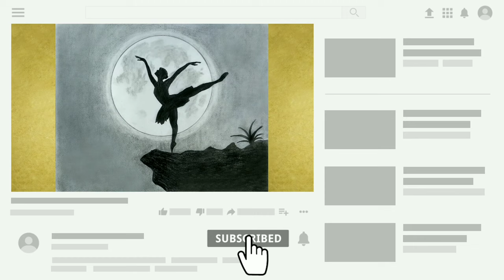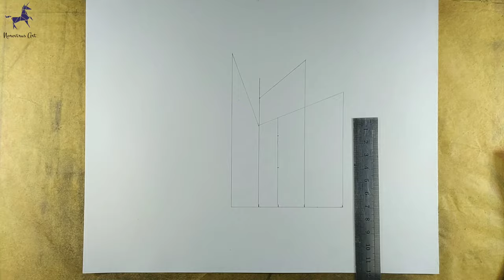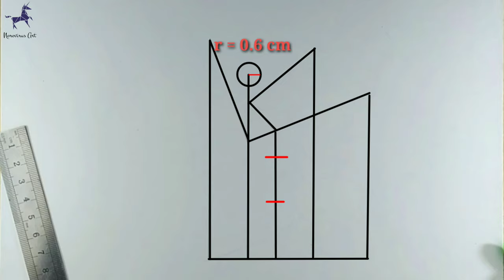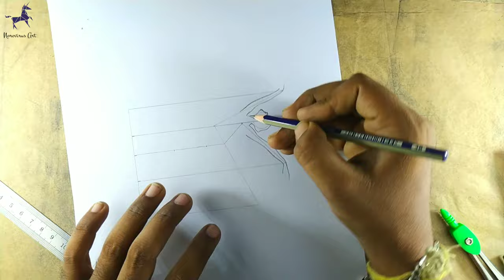How to draw a dancing girl under moonlight || dancing girl drawing ||كيفية رسم درشیاولی ڈرائنگ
In this Video, I will Watch You,  How to draw a girl dancing on the hill in the moonlight / In the moonlight a girl is dancing on the hill How to draw a dancing girl under moonlight || dancing girl drawing || |How to draw a Girl with moonlight  || easy step by step  for children, kids, beginners And All Artist

▬▬▬▬▬▬▬  Music ♪♫ ▬▬▬▬▬▬▬

cherry blossom under moonlight

how to draw a girl dancing hip hop

how to draw dancing girl

bath sponge and cotton buds painting technique how to draw romantic couple beside tree

moonlight painting

canvas painting dancing girl

sponge drawing easy

how to draw a dancing girl easy

how to draw a girl dancing bharatanatyam

pencil sketch of dancing girl

dancing girl drawing images

dance drawing pictures

dance drawing easy

how to draw a girl from behind

how to draw a girl in easy way

how to draw a girl pencil sketch

how to draw a lonely girl

راقصة فن الفيديو

كيفية رسم فتاة راقصة بطريقة سهلة للغاية

kung paano gumuhit ng isang batang babae na sumasayaw napakadali

comment dessiner une danseuse avec la lune

drawing of scenery,scenery,
scenery drawing,
scenery painting,
moonlight,blue,
art,
drawing,
scenery drawing,
drawing videos,
scenery drawing,
drawing of nature,drawing scenery,
drawing tutorial,
cara menggambar gadis menari di bawah sinar bulan

月明かりの下で踊っている女の子を描く方法,

달빛 아래 춤추는 소녀를 그리는 법,

मूनलाईटमा नाच गर्ने केटी कसरी तान्न,

como desenhar uma dançarina sob o luar,

как нарисовать танцующую девушку при лунном свете,

cómo dibujar una bailarina bajo la luz de la luna,

ay ışığı altında dans eden bir kız nasıl çizilir,

چاندنی کے نیچے رقص کرنے والی لڑکی کو کیسے کھینچیں
як намалювати танцюючу дівчинку під місячним світлом